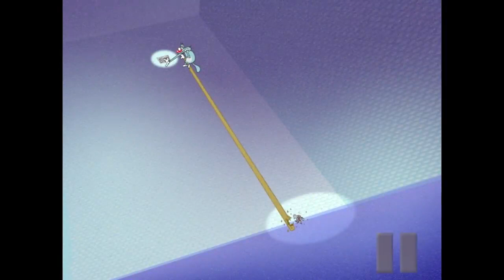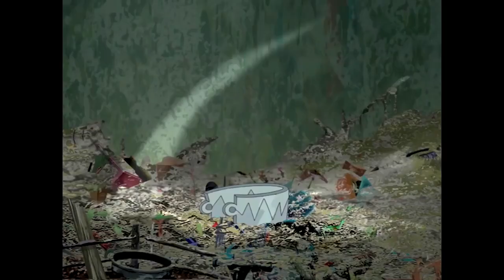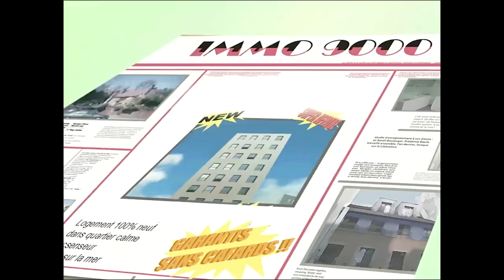Oggy-And- cockroaches। a2 part new Episodes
Oggy -and - cockroaches- new Episodes